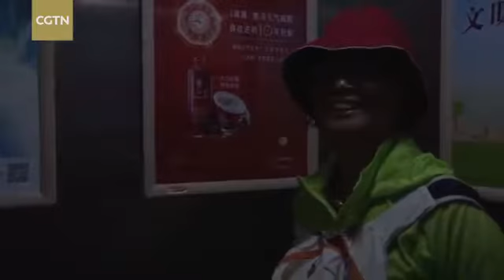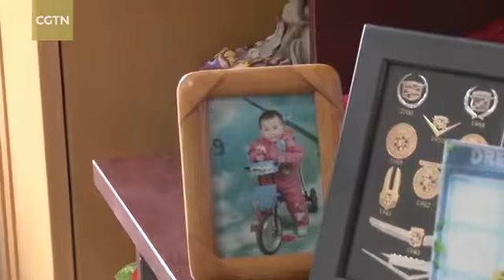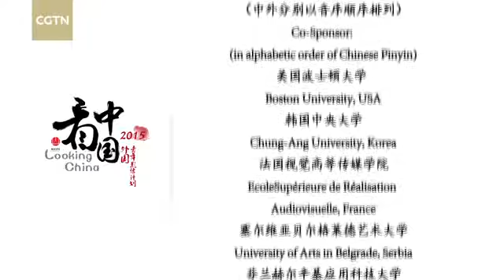Looking China: Introducing the incredible Alice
This episode is about the Georgian director Bakar Cheaqezishvili. He made a film about Alice, a tour guide who taught herself English to introduce the wonderful scenery and culture of China to foreigners.

Looking China is a short film series made by a group of young film directors from over 20 countries. They traveled to various places across China, making films and exploring Chinese culture with the help of students from local universities.